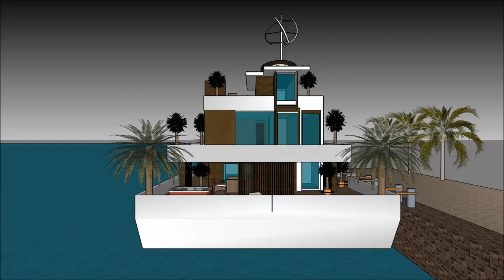Taigh dealbhadh ùr Alba ailtireachd dhachaigheil dealbhaiche Sketchup Youtube bhidio Floating taigh